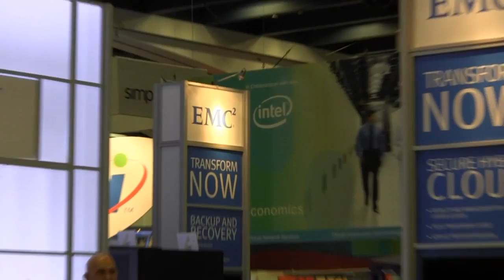Kristen Nicole, Day 2 | VMworld 2012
The Cube - VMworld 2012 - Kristen Nicole, SiliconANGLE, Day 2, with John Furrier